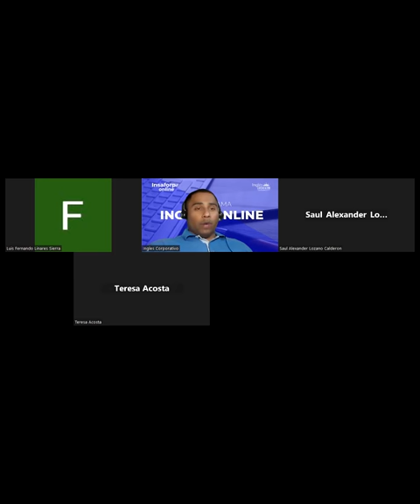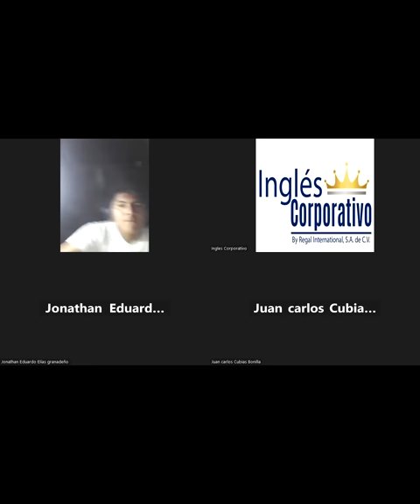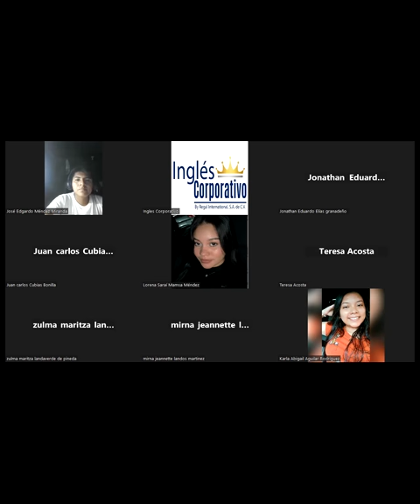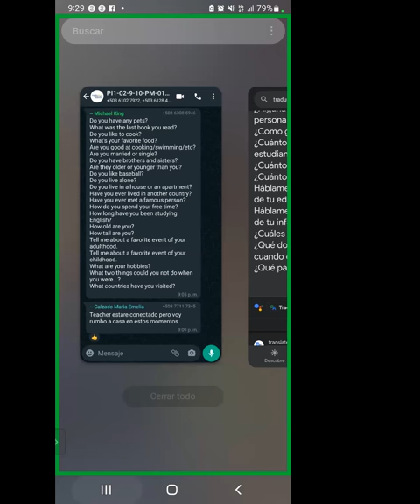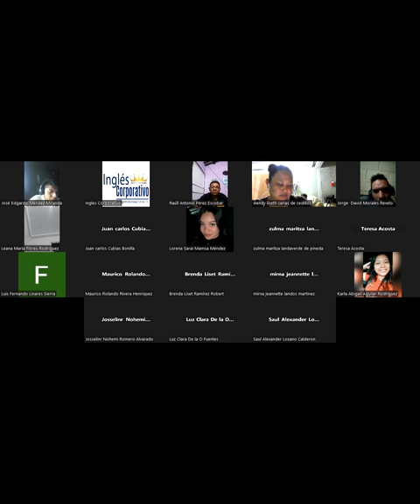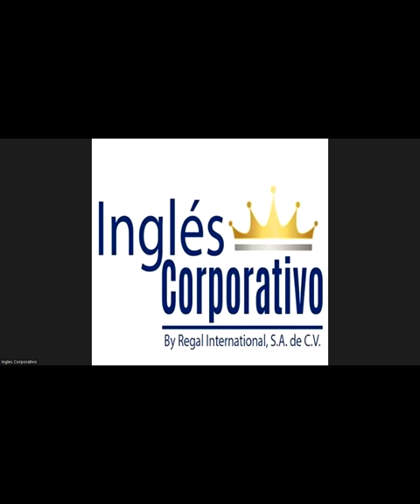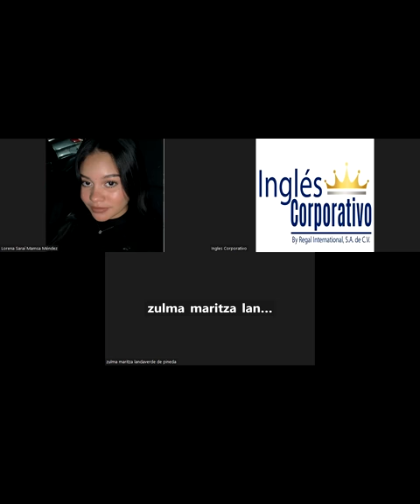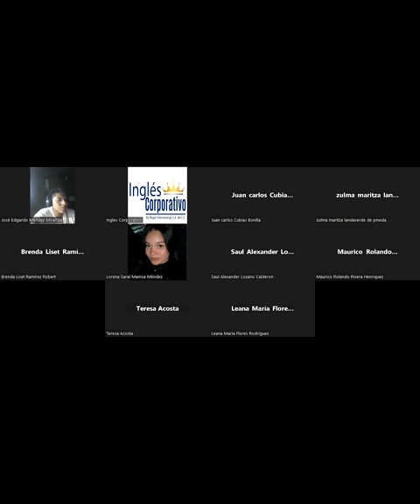8-27/01/2023-FI-REGA-102-Santos-Wh and Yes/No Questions